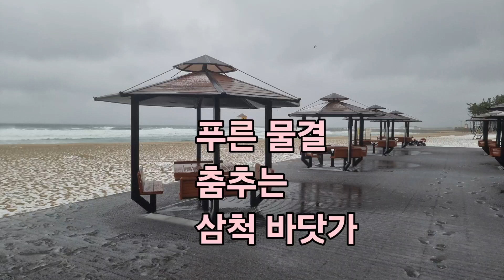푸른 물결 춤추는 삼척 바닷가